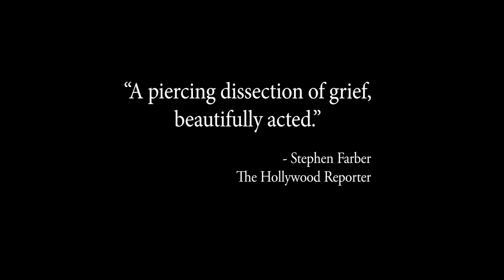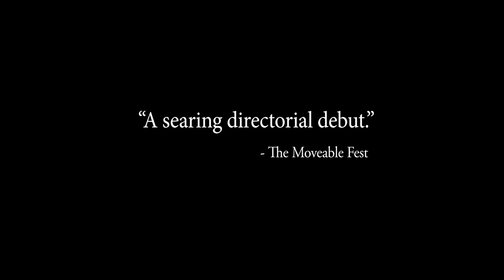"Paint it Black" 2017 Trailer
Director: Amber Tamblyn

Adapted from the novel "Paint it Black" from author Janet Fitch